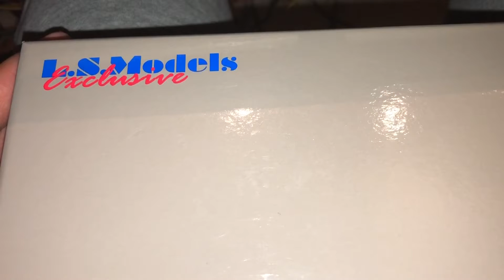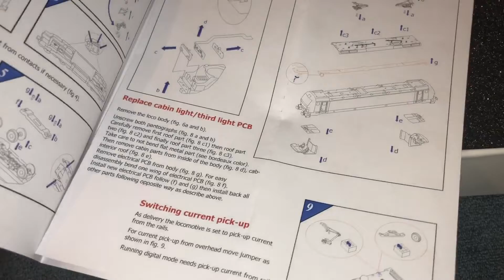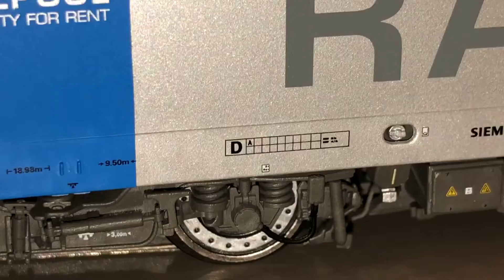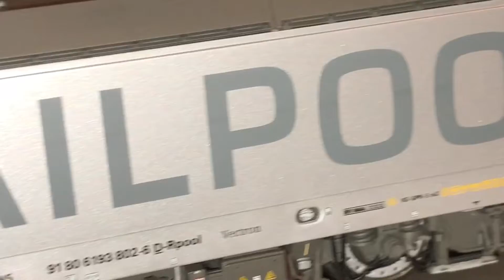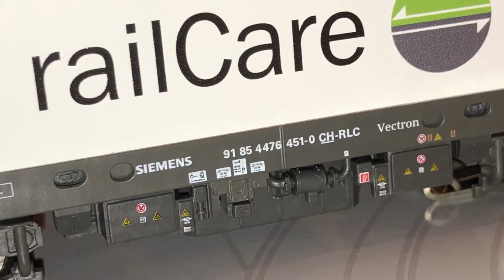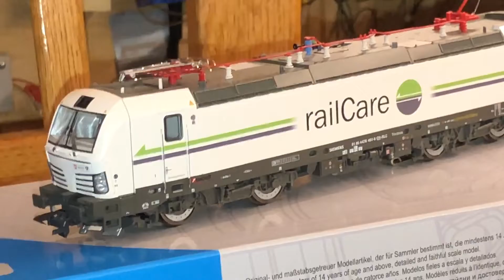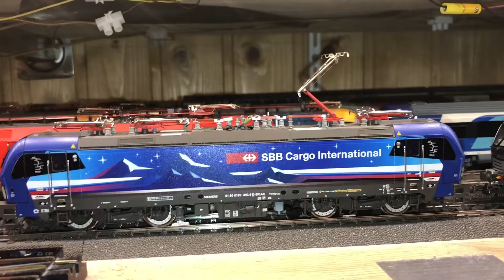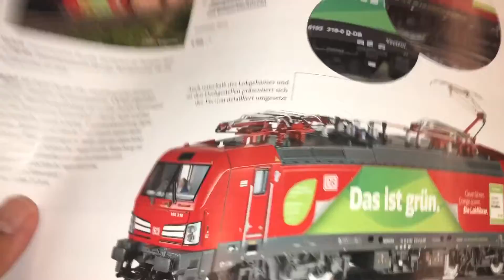Der große Vectron Vergleich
Hallo zusammen, heute möchte ich euch meine Vectrons zeigen. Ich Vergleiche Modelle aus dem Hause Märklin, Roco, Piko und L.S. Models. Ich zeige euch viele Details wie die Drehgestelle und der Dachgarten. Viel Spaß beim zuschauen.